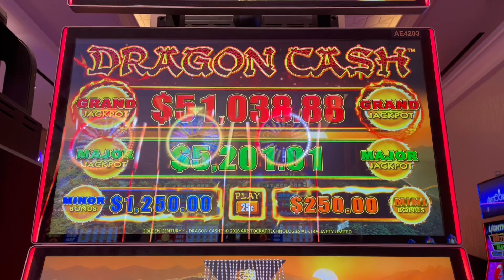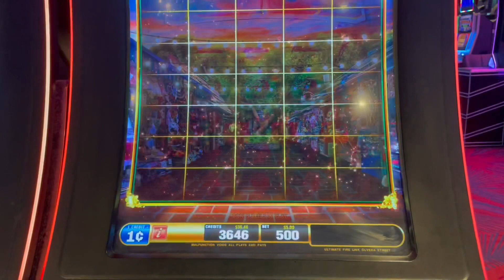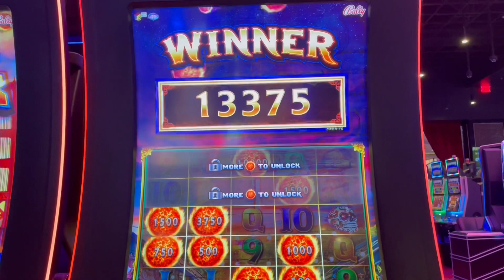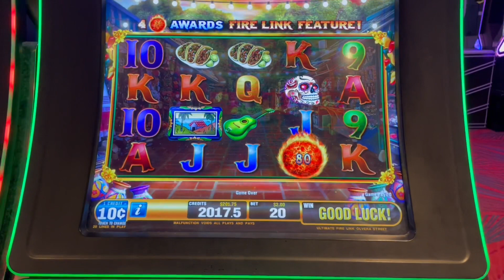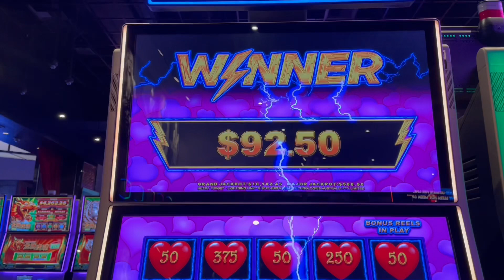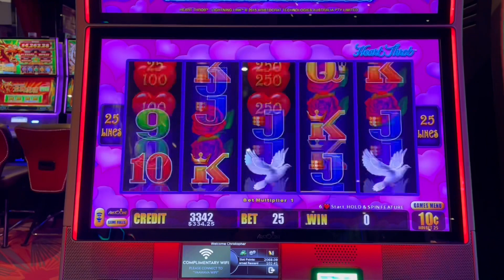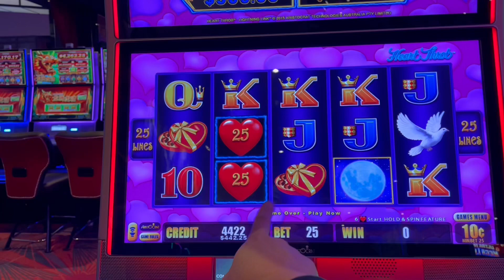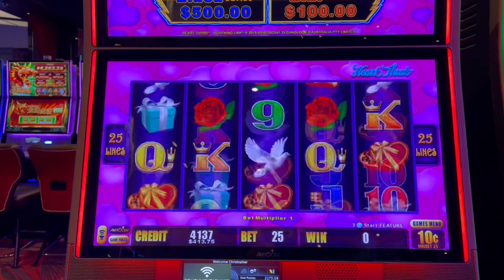The machines were paying all around! Heartthrob, Dragon Cash and Fire Link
It felt like everyone around was winning today! What a great day! Quick wins and loads of fun on Dragon Cash, Fire Link and Heartthrob.

PandaJock Slots
325 N. Maple Dr.
Unit 5141
Beverly Hills , CA
90209